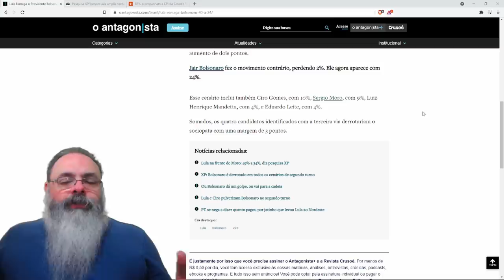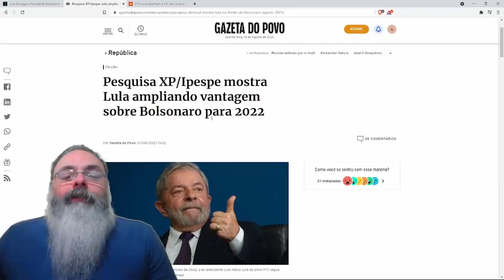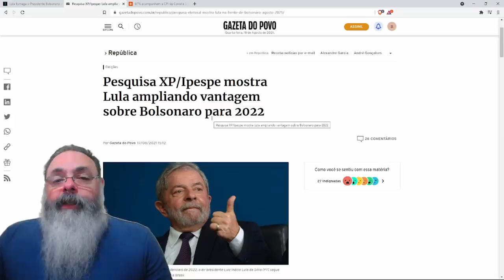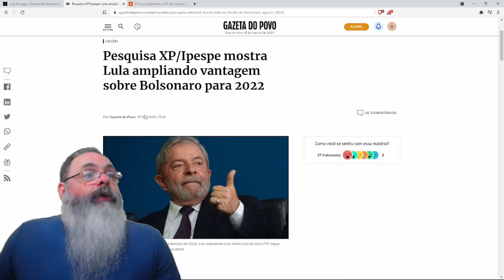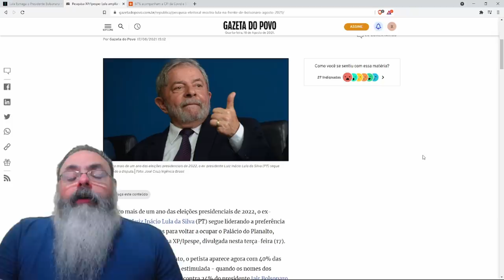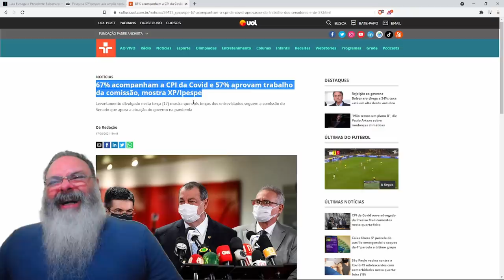Lula amplia distância sobre Bolsonaro nas pesquisas. Será?